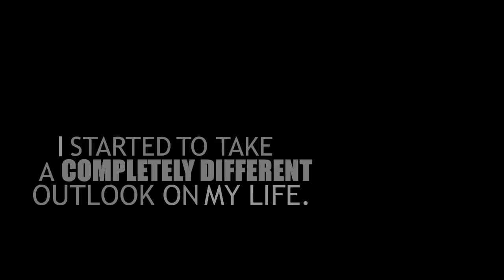Zoe Sugg - Zoella | Smile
- If you can't see this video, you can watch it
"We all get one life and let's this make the most of it."
Watch in HD. | Please like/comment if you a bit like this little video. Thank you. ♥

A little pre-birthday gift - Happy Birthday Zoe! ♥

Come say hi on Twitter: @an_sabrine